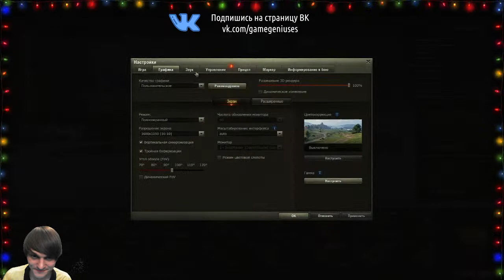Берём 3 Мастера за 20 Боёв | World of Tanks / WoT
Лёгкий способ получить Объект 279 (р) ранний
Стрим World of Tanks / WoT

Ангар Abracadabr
СССР: Т-50-2, Т-100 ЛТ, Т-34-85М, Объект 140, Т-62А, Объект 430У, ИС-2Э, ИС-6, ИС-7, Объект 277, Объект 260, Объект 261
Германия: Panther mit 8.8 cm, T 55A, Kampfpanzer 50 t, E 100, Maus, Pz.Kpfw. VII, Jagdpanzer E 100
США: Super Chaffee, T92, Sheridan, T26E4, T26E5, AE Phase I, T57 Heavy, Super Hellcat, T110E3, T110E4
Франция: ELC EVEN 90, AMX 13 105, Char Futur 4, AMX M4 mle. 49, AMX 50 B, Bat.-Châtillon 155 58
Великобритания: FV4202, Chimera, Super Conqueror, FV217 Badger, FV215b (183), Conqueror GC
Чехословакия: TVP T 50/51
Япония: STB-1, Type 5 Heavy
Швеция: EMIL 1951, Strv 103B
Италия: Progetto M40 mod. 65